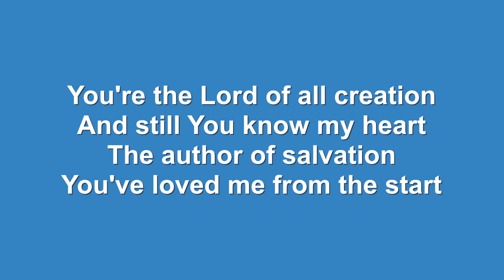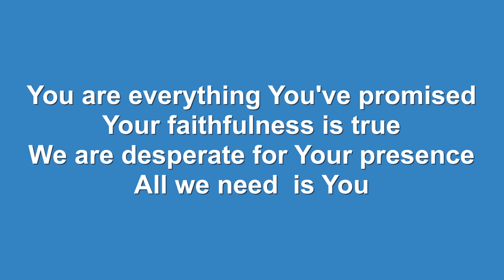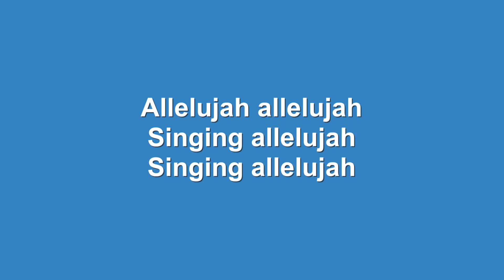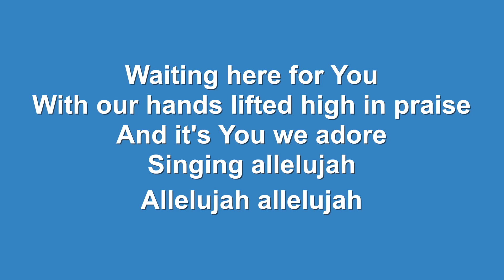Waiting Here For You (Martin Smith) - Lyric video // With Vocals